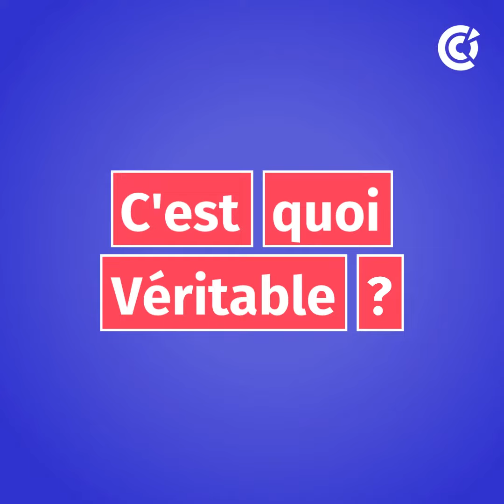French Pépites | Rencontre avec Véritable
🔵 Le réseau CCI vous inspire pour des achats de Noël MadeinFrance ! En décembre, découvrez nos - French Pépites - du Salon Made In France 2023 🎅🎄.

Pour cette vidéo, focus sur l'entreprise Véritable et leurs potagers intelligents.

Plus d'informations sur :

▶ cci.fr